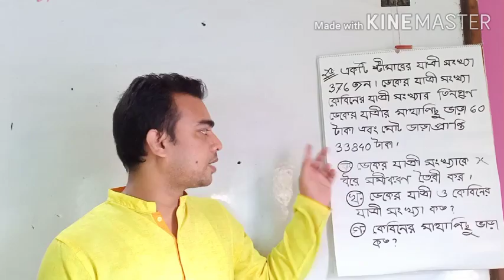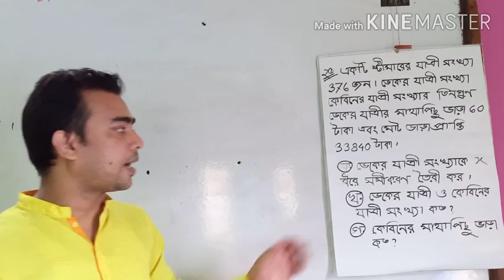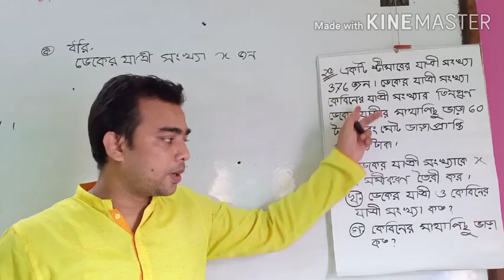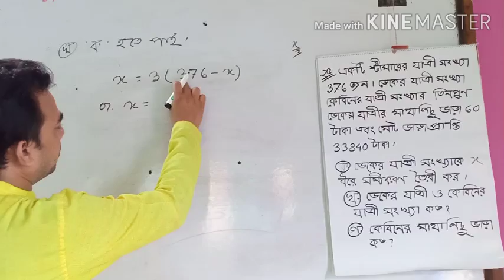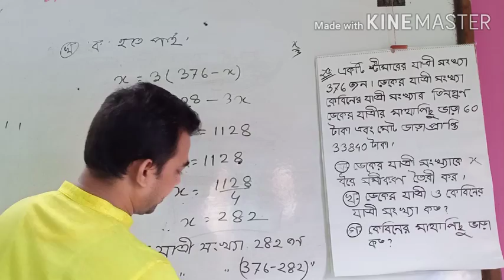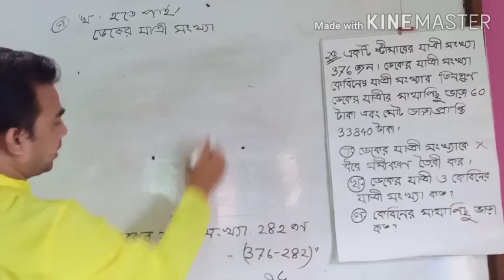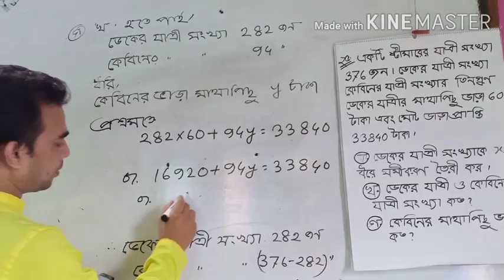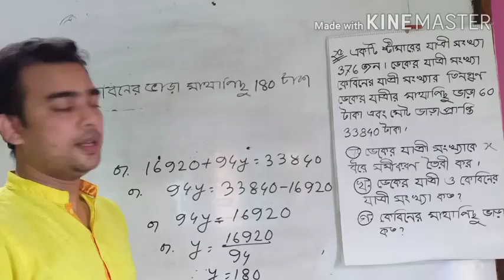আবু খালিদ খান/সাধারণ গণিত/অধ্যায়: 5.1/টপিক: সৃজনশীল (২৩ নং)